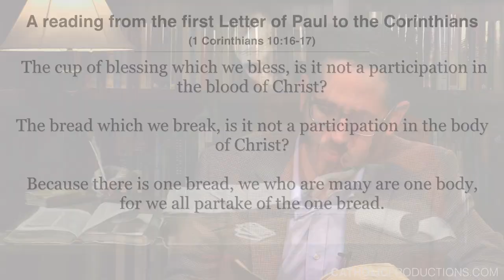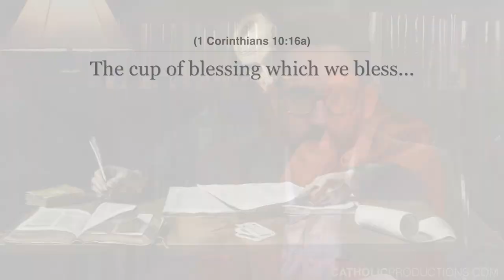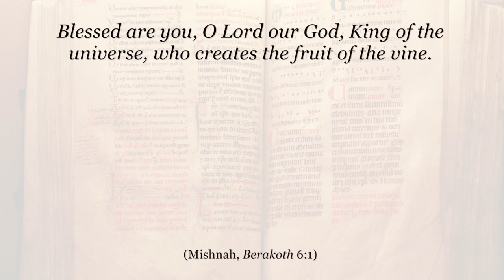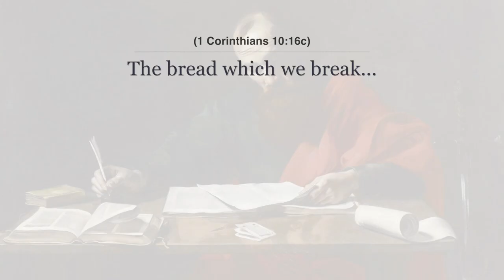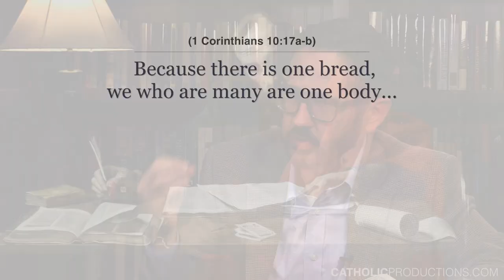The Eucharist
St. Paul writes to the Corinthians about the Eucharist and how to properly prepare for reception of it.

When speaking of the Eucharist, St. Paul uses technical terms that were specific to the Eucharist for a first century Christian.

St. Paul, for example, speaks of the "Cup of Blessing," which was a specific type of cup found in rabbinic writings that was used in the rite of the Passover meal.

Moreover, in the Eucharist, St. Paul speaks about our participation not just in the body of Christ, which could (though incorrectly) be suggested that Paul was speaking of the mystical body of Christ.  For, what brings clarity and eliminates the possibility that he is speaking about a metaphor or primarily the mystical body of Christ is that he says we are also participating in the "blood of Christ," which is sacrificial terminology in the 1st century for Paul.

So, for Paul, there is definitely some real participation in Christ and in his crucifixion, not to mention, in the very life of Christ.  For, in his first century context, in sacrifices, if you drink the blood of a sacrifice, you are participating in the "life" of that sacrifice (e.g. Lev. 17:11), and this was an abomination.

However, for the very reason Israelites were prohibited from drinking the blood of sacrifices in the Old Testament is precisely the reason why Christians are exhorted to drink the blood of Christ in the New: to participate in his divine life (which, as an aside, is one of the reasons why Jesus says in John 6 that if you drink his blood he will raise you on the last day -- because you have his life in you).

So, in Paul's worldview, the Eucharist is not just a vague, nebulous ritual, but an actual participation in the sacrifice of Christ and in his divine life.